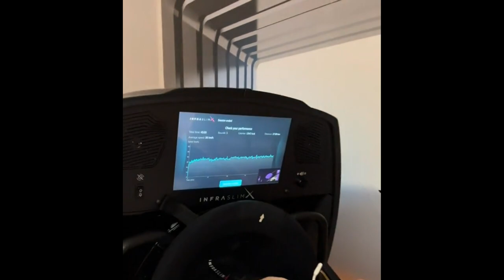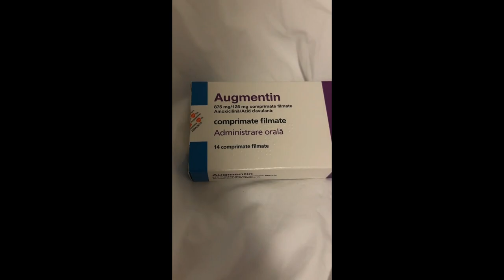Gloryhole - Gurzu's Memes 139